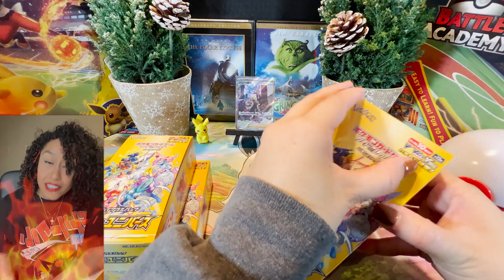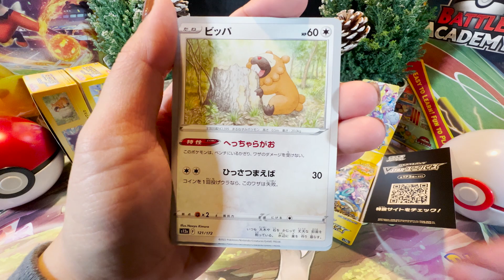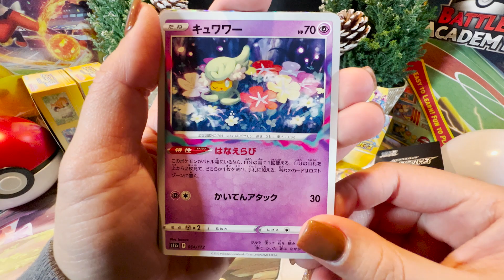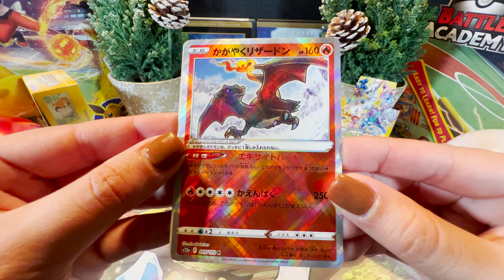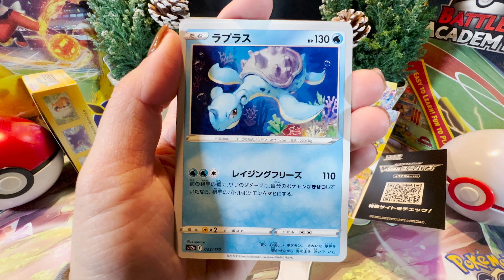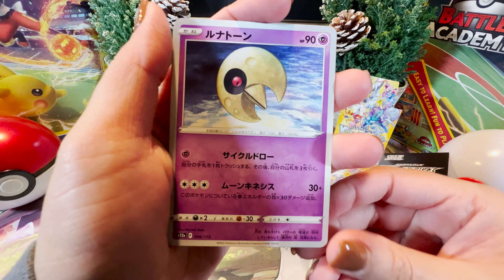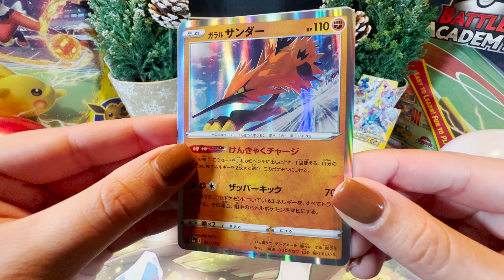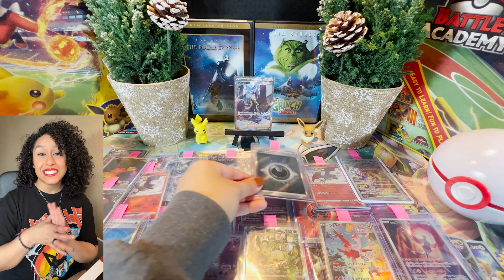VSTAR UNVIVERSE 🔥✨ FIRST VIDEO OF 2023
*FIRST VIDEO OF 2023* JOIN ME in opening one of my TOP 3 favorite Japanese sets - VSTAR UNIVERSE! LITERALLY every pack brought the heat!! I couldn't help but start the newyear off with straight FLAMES. The English equivalent is CROWN ZENITH! -What is your favorite set from the Sword and Shield series? -What was your favorite pull from this video? *VMAX CLIMAX *INCANDESCENT ARCANA

~ Pokemon Card Collections & Unboxings
~ A little bit of Meta Zoo + Magic the Gathering
~ Nintendo, Retro Consoles & Arcades are the best
~ VR Gameplay on Oculus Quest 2
~ Fitness & Dance "Nerd Style"
~ Gamer & Streamer on PC
~ Anime is life